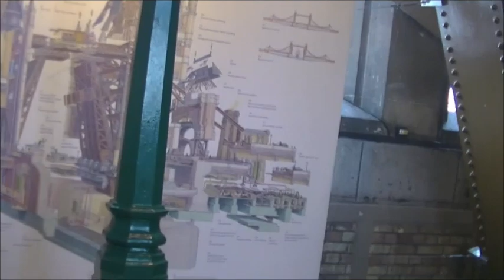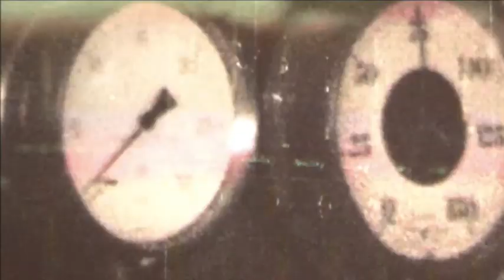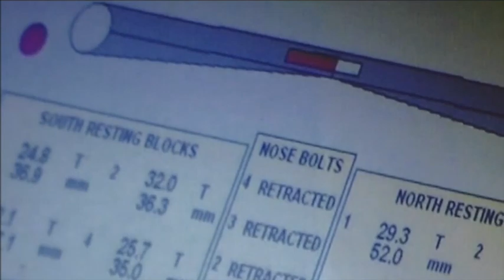QUE VER EN LONDRES 2 DIAS. 2 PARTE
travel LONDON viajes WHAT TO SEE IN TWO DAYS

CAPITULOS AUTOMATICO
BURSA CIUDAD DE LA SEDA,COMPRAS SUPERMERCADOS ESTAMBUL
COMPRAR EN SUPERMECADOS O FERIAS ESTAMBUL
CAMINANDO POR AMSTERDAMS
VISITANDO CUMALIKIZIK
ISLAS GRIEGAS HERACLIOS
ISLAS PATMOS
CASTILLO DE STIRLING
CIUDAD DE EDIMBURGO
ISLAS GRIEGAS 3 PARTE
JAPON EN PRIMAVERA
BERLIN ALEMANIA
EL CALAFATE SOLO GLACIALES 2
USHUAIA BLANCA

SALUDOS NESTOR POR EL MUNDO